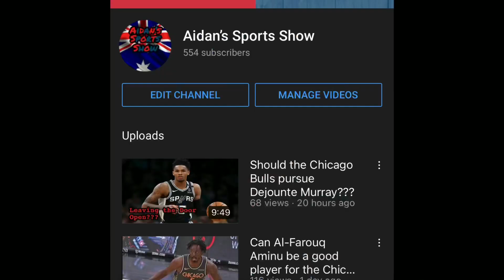Marko Simonović is officially a Chicago Bulls player!!!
Bulls Nation, welcome the newest player on the Chicago Bulls, Marko Simonović.

Optimism is probably the word to describe this man, has offensive threats to his game and is clearly seen by the Bulls as a valuable asset that can make an impact on this team.

Patience will need to be given but hopefully he can show us what he is made of!!!